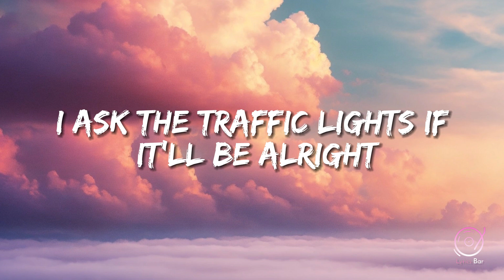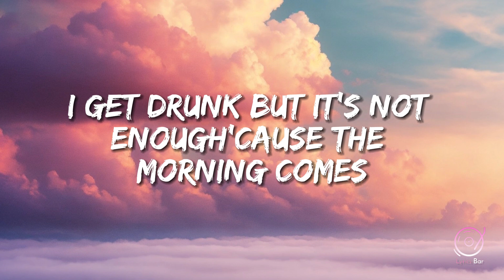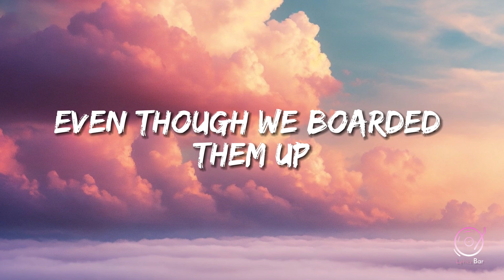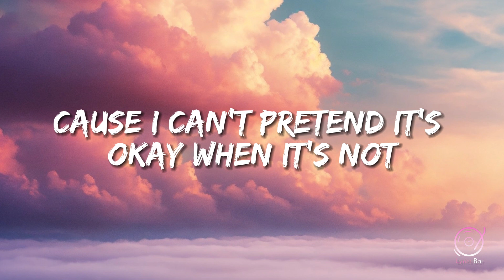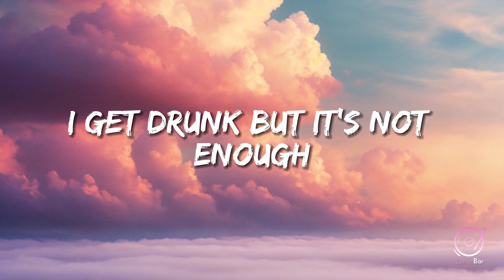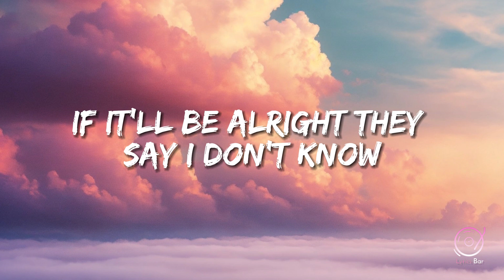Taylor Swift - Death By A Thousand Cuts Lyrics (Lyrics Bar)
🎤 Lyrics: Taylor Swift - Death By A Thousand Cuts (Lyrics Bar)
[Intro]
My, my, my, my

[Chorus]
Saying goodbye is death by a thousand cuts
Flashbacks waking me up
I get drunk, but it's not enough
’Cause the morning comes and you're not my baby
I look through the windows of this love
Even though we boarded them up
Chandelier's still flickering here
’Cause I can't pretend it's okay when it's not
It's death by a thousand cuts

[Verse 1]
I dress to kill my time, I take the long way home
I ask the traffic lights if it'll be alright
They say, "I don't know"
And what once was ours is no one's now
I see you everywhere, the only thing we share
Is this small town
You said it was a great love, one for the ages
But if the story’s over, why am I still writing pages?

[Chorus]
’Cause saying goodbye is death by a thousand cuts

[Verse 2]
My heart, my hips, my body, my love
Tryna find a part of me that you didn't touch
Gave up on me like I was a bad drug
Now I'm searching for signs in a haunted club
Our songs, our films, united we stand
Our country, guess it was a lawless land
Quiet my fears with the touch of your hand
Paper cut stains from our paper-thin plans
My time, my wine, my spirit, my trust
Tryna find a part of me you didn't take up
Gave you so much, but it wasn't enough
But I'll be alright, it's just a thousand cuts

[Chorus]
'Cause you're not my baby
It's death by a thousand cuts (You didn't touch)

[Post-Chorus]
My body, my love, my trust (It's death by a thousand cuts)
But it wasn't enough, it wasn't enough, no, no

[Outro]
I take the long way home